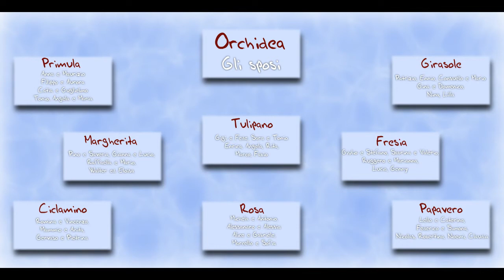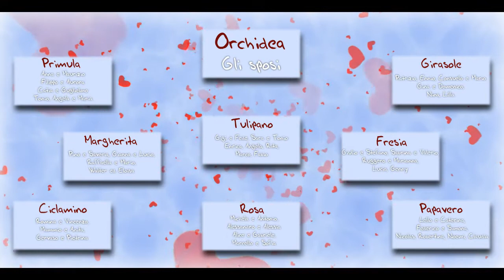Idea romantica per tableau matrimonio animato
Basta un televisore all'ingresso del ristorante per questo originale tableau animato!
Personalizzabile su richiesta.